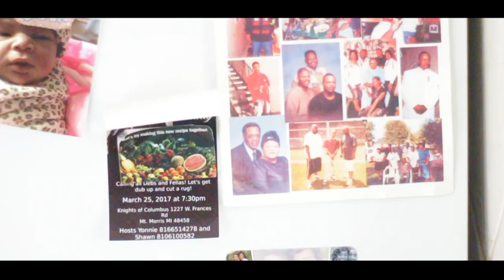ABM Lil Jackson - Sick (Official Video)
Flint, Mi artist ABM Lil Jackson teams up with EBEFILMS and creates a classic for the city of Flint with his debut single "sick"

*All weapons used tin this video was for prop use only, not to promote the use of guns or gun violence.*